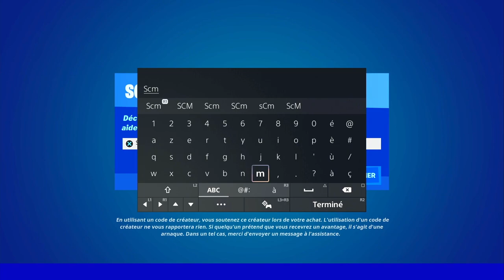COMMENT OUVRIR UN COFFRE FORT EN SOLO SUR FORTNITE SAISON 3 CHAPITRE 3, ASTUCE FORTNITE SAISON 3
▬▬▬▬▬▬▬ • BIENVENUE 😍 • ▬▬▬▬▬▬▬

▬▬▬▬▬▬▬ • PARTENAIRES 💪 • ▬▬▬▬▬▬▬

👉StealthGamer:
"SOISCOOLMEC"
"STRIKESOISCOOL"

TikTok "SoisCoolMecYTB"
👻Snapchat "soiscoolmec"

.▬▬▬▬▬▬▬ • TOP DON 💰 • ▬▬▬▬▬▬▬

▬▬▬▬▬▬▬ • MUSIQUE OUTRO 🎵 • ▬▬▬▬▬▬▬